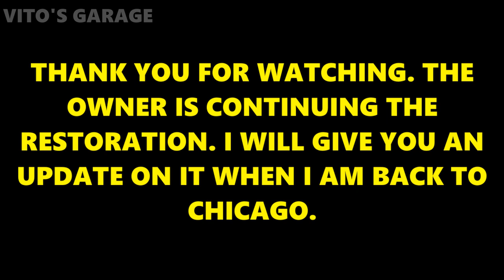Mercedes W140 S600 is in Good Hands! Time To Make Her Immaculate! Starting the Repairs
Hey Friends:)

In this video me and my friend are starting to restore this amazing Mercedes S600. Doing lots of work and troubleshooting some things.

I love socializing and meeting new people:
1) VITO'S GARAGE ON FACEBOOK: